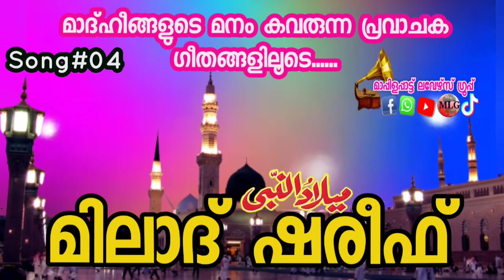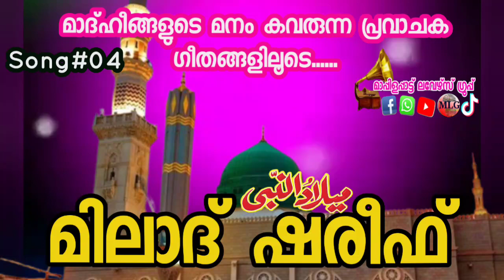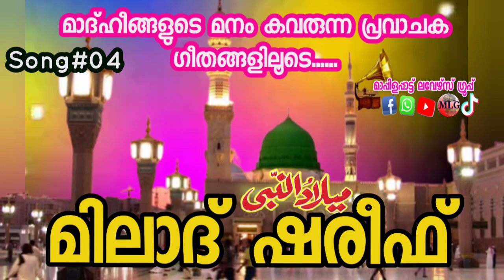Madah Song#04|ഹംദ് പാടും ആരാമത്തിൽ| ഏവരുടേയും മനം കവരുന്ന മദ്ഹ് ഗാനങ്ങളിലൂടെ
തനിമയിലധിഷ്ഠിതമായ മാപ്പിളപ്പാട്ടുകളുടെ ശേഖരവുമായി കഴിഞ്ഞ അഞ്ചു വർഷക്കാലമായി പ്രവർത്തിക്കുന്ന മാപ്പിള സംഗീതപ്രേമികളുടെ ഹരമായി മാറിയ ഗ്രൂപ്പ്.
💕മാപ്പിളപ്പാട്ട് ലവേഴ്സ് ഗ്രൂപ്പ്💕
🌹ഏവർക്കും ഒരിക്കൽക്കൂടി സ്വാഗതം🌹

This content is copyrighted to DUBAI MLG MEDIA ..Any unauthorised re production,
Re destribution or Re upload is strictly prohibited of this material .Legal action will be taken against those who violate the copyright of the following material presented .

firozkattoor2015